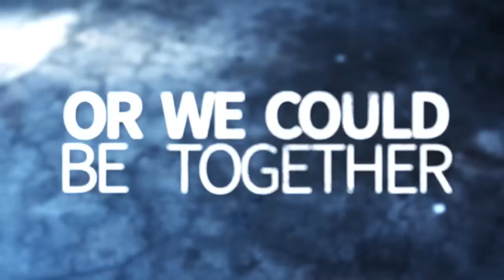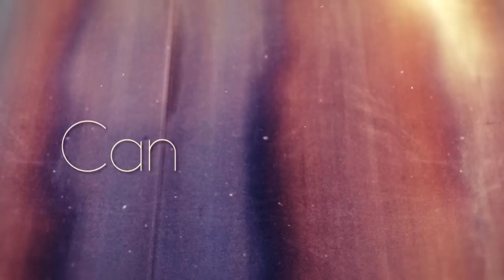Confide - "Sooner or Later" (Official Lyric Video)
Check out Confide's highly anticipated single "Sooner or Later" from their upcoming album, exclusively on BVTV!